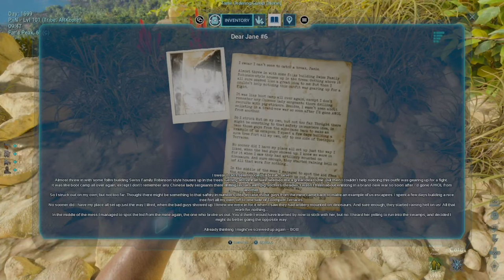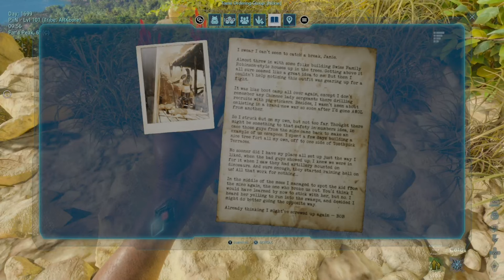Dear Jane # 6 Note Location || Bob's (Karl Urban) Postcard & New Skins Released ASA Official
🐾 The 6th set of Dear Jane Postcards and Animated Skins are live now!

📨 New Dear Jane postcard from Bob (or Karl Urban) and costumes will be shared here every Tuesday and Thursday through April 11th. Total 7 sets of them!!

Want help getting the New Skins & Explorer note from the Dear Jane Mod?

Get the NEW SKINS & Explorer notes in Bob's 'Dear Jane' Animated Event and Join the Adventure: Dress Up with Bob from ARK: The Animated Series!

So here you go, the location of the 6th Note from Bob!! With all the NEW SKINS!!

The Easy Guide To Getting Note SIX Of Bob's (Karl Urban) Dear Jane Notes In Ark: Survival Ascended!

Join Bob on his epic journey, collect those postcards, and unlock all the amazing costumes waiting for you!

You will get the skins of animated Henry Townsend, Ankylosaurus, Doedicurus, and Quetzal.